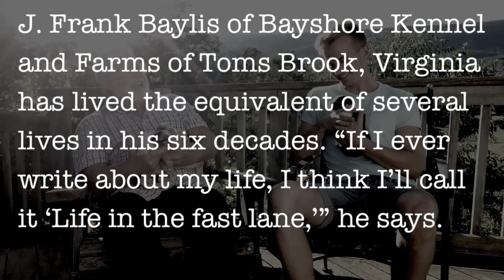J Frank Baylis – Coloring in Border Collies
In PART 1 of our series, Canine Chronicle TV correspondent Michael Hill sits down with J Frank Baylis to discuss coloring in Border Collies.